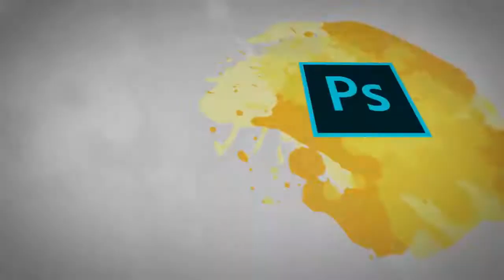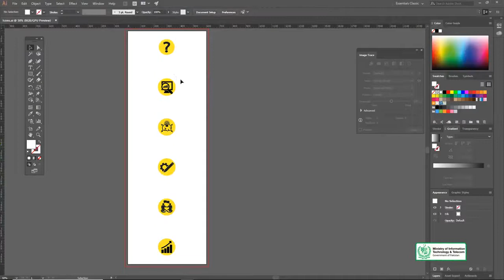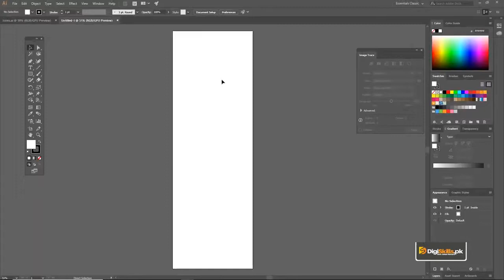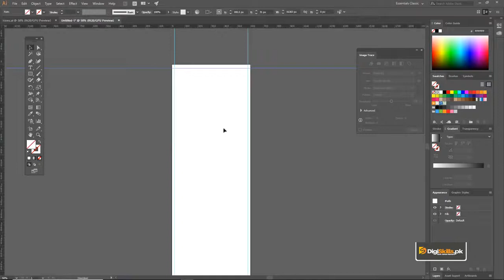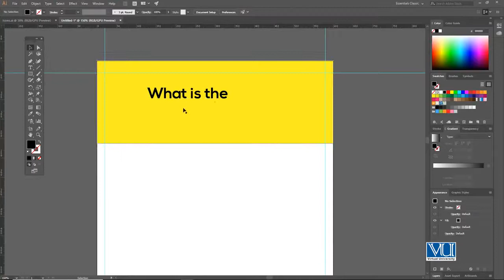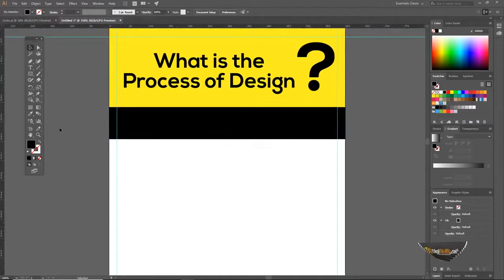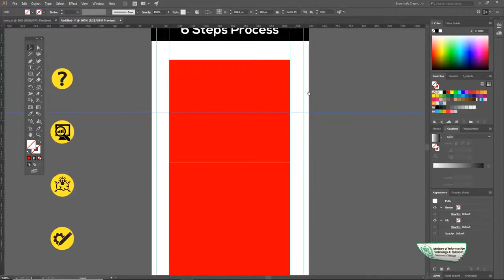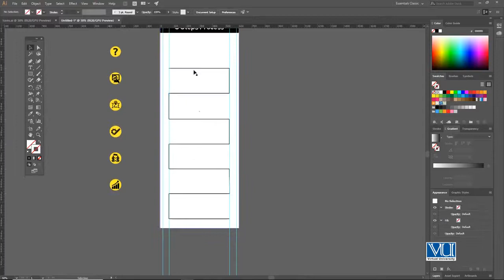Graphic Design - Practice Designing Infographics 01 - Digiskills - DigiSkills Pakistan